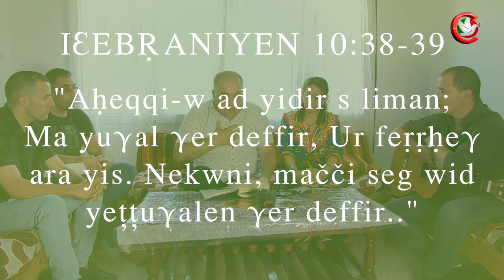Hamid BESSADI/ La grâce de Dieu